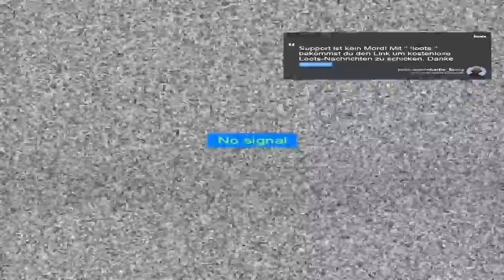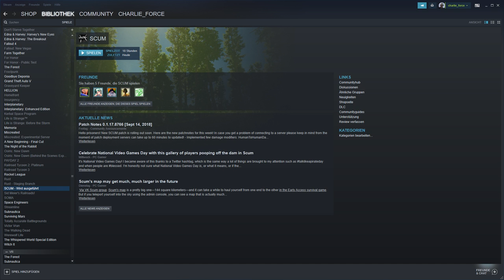[16.09.2018] SCUM - Tag 4 - Das Spiel weiter entdecken - PVE